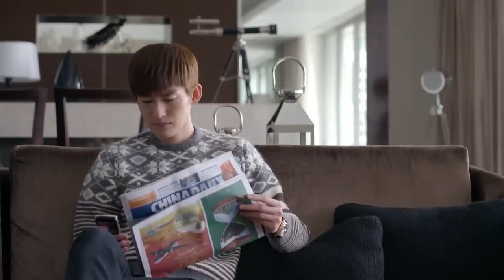L'assistante reçoit une lettre d'amour, le patron est jaloux | Boss & Me ep 27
⭐Drama : Boss & Me
Titre original : Shan Shan Lai Le / 杉杉来了
Pays : Chine
Nombre d’épisode : 33
Année : 2014
Genres : Romance, Comédie dramatique
Thèmes : Amour - Famille - Quotidien - Travail
Avec : Zhang Han, Zhao Liying, Huang Youming, Li Chengyuan, Zhang Yangguoer, Bai Keli

Synopsis
Ce drama raconte la romance entre Xue Shanshan (Zhao Liying), une jeune femme de bureau et son patron Feng Teng (Zhang Han). Une nuit, Shanshan reçoit un appel urgent de l'hôpital. On lui demande de donner une transfusion sanguine à Feng Yue, la sœur cadette de son patron qui a le groupe sanguin le plus rare. Pour montrer sa gratitude, Feng Teng offre un déjeuner à Shanshan tous les jours, ce qui mènera alors Shanshan et Feng Teng à se côtoyer de plus en plus souvent…